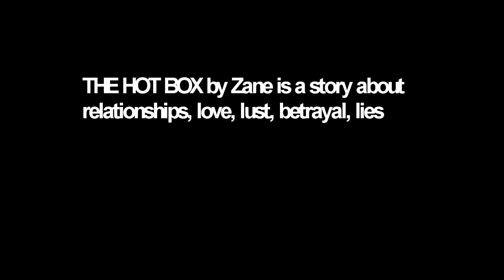Hot Box by Zane Trailer